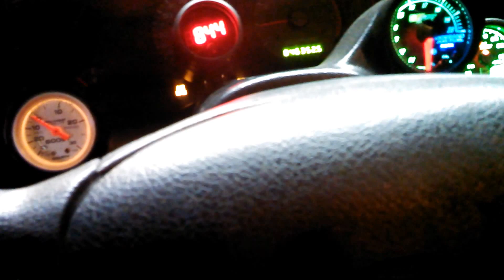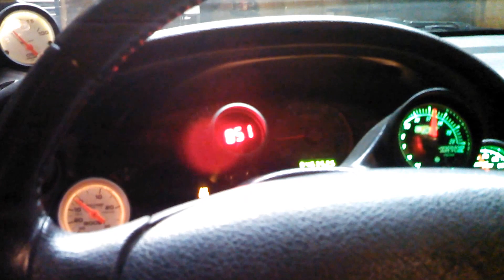Mustang Twin Turbo 2V Trick Flow Heads MMR Stage 3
.20 teksid block, custom diamond piston, h-beam rods, cammer forged crankshaft, race ported trick flow heads, MMR 3 turbo cams, ported edelbrock intake with 6061 upper, 1000cc injectors, twin bosch 044 fuel pumps, sumped stock tank,  HP longtube twin 60mm turbo kit with 3" downpipes, TH400 transmission
Car runs only on E85 tuned with SCT PRP.